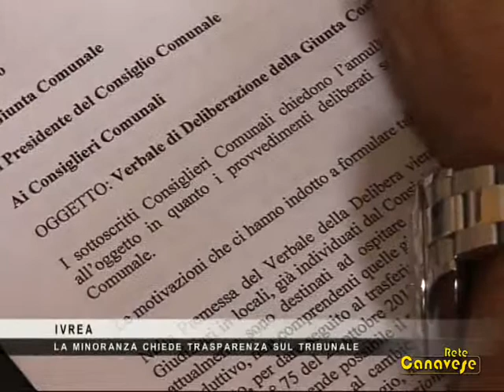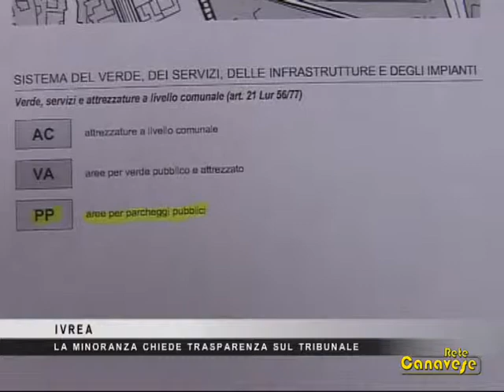La minoranza di Ivrea sferra il primo attacco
In attesa che lunedì 29 si riunisca ad Ivrea il Consiglio comunale per la discussione del bilancio, Lista dei Cittadini Mpp e Teg, Viviamo Ivrea e Movimento 5 Stelle hanno depositato in Comune la richiesta di annullamento di una delibera. Un primo atto formale, hanno spiegato, per partire con il piede giusto, perché le decisioni importanti vengano prese alla luce del sole, in Consiglio comunale.